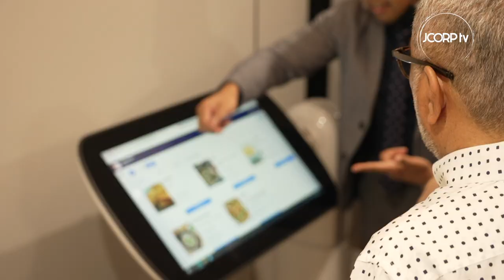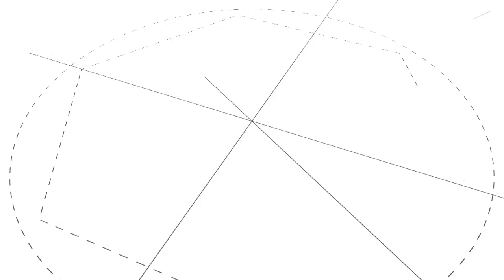KPJ Damansara Specialist Hospital 2 (DSH2)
KPJ Healthcare Berhad on Wednesday hosted JCorp’s President & Chief Executive, YBhg Datuk Syed Mohamed Syed Ibrahim and its Board Members to experience its latest addition of premium hospital, Damansara Specialist Hospital 2 (DSH2).

The 300-bed smart hospital offers a comprehensive range of medical services with 13 centres.

Slated to open its door on September 1st, DSH2 is KPJ's 29th hospital and leveraging the collaboration of expertise of approximately 600 consultant specialists from KPJ Klang Valley hospitals.

DSH2 is a state-of-the-art hospital design with the latest virtual care technology, AI-driven decision support, connected IoT sensors, and the team approach Centres of Excellence (CoE) as opposed to individual physicians, all interconnected by digital platforms to fundamentally reengineer how care is delivered across a health ecosystem.